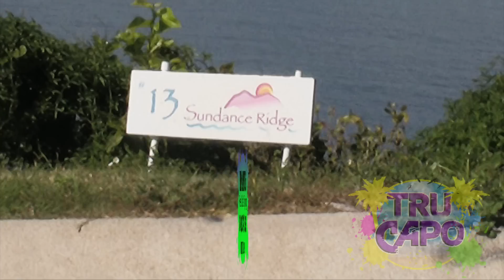Infamus - Feel like crying (Official Music Video)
The Offical music video for Infamus-Feel like crying done by Nigel aka Capo of TruCapo Productions /MMTC. We would like to say thank you to Scott Jaynes @ Sundance Ridge,Island Hopper and Paulette Warner Enterprise for thier contribution tru out the video.